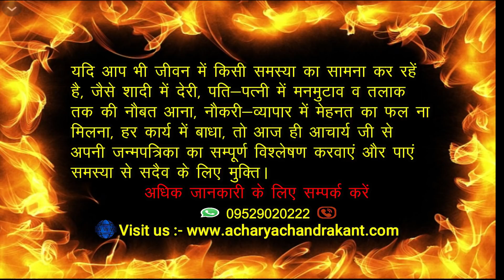मंगली लड़की | Manglik Dosh Kaisa Pata Chalta hai | ManglikDoshRemedies | Acharya Chandrakant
AcharyaChandrakant. मंगली लड़की Manglik Dosh Kaisa Pata Chalta hai

                                                     *(विशेष सूचना )*

प्रिय दर्शकों !

Mangli Ladki ki Shadi. Mangli Ladki ke Upay. Mangli Ladki se shadi karne se kya hota hai. Manglik Ladki ki Shadi ke upay. Manglik Dosh Kya Hai. Manglik Dosh Kaise Hataye. Manglik Dosha Effects. Manglik Dosh Nivaran. Manglik Dosh Kaise Pata Chalta Hai. Manglik Dosh Ke Upay. Manglik Dosh Kya Hota Hai. Manglik Dosh Kab Khatam Hota Hai. Manglik Dosh Dur Karne Ke Upay. Manglik Dosh In Kundli.

Acharya Chandrakant Ji explains about Manglik Ladki ki shadi ke upay.